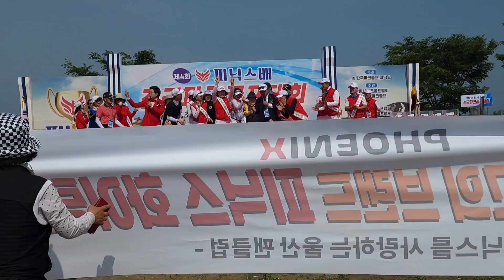파크골프 미녀파크골퍼 방화영 피닉스 장세주 회장님 나뭇군#장기자랑#피닉스#전국파크골프대회